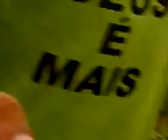leva uma sacolinha de goiaba só ta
corre que vem a chuva